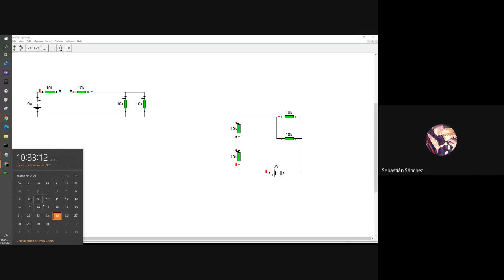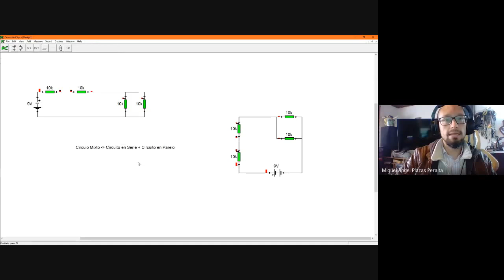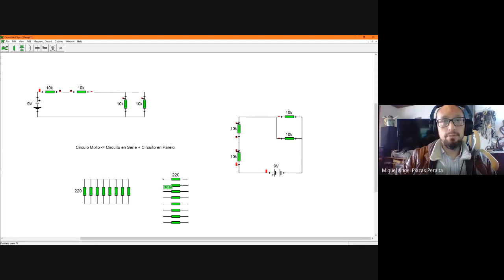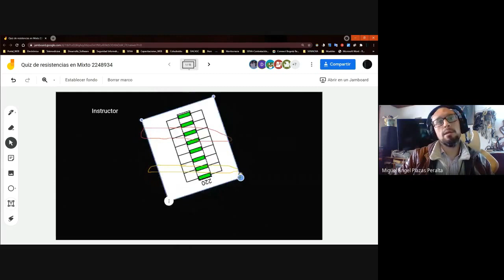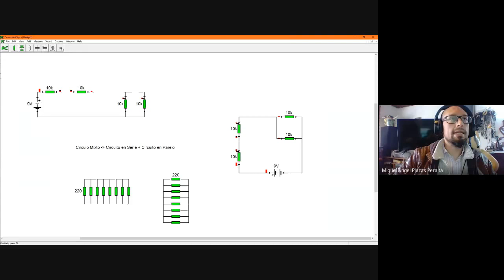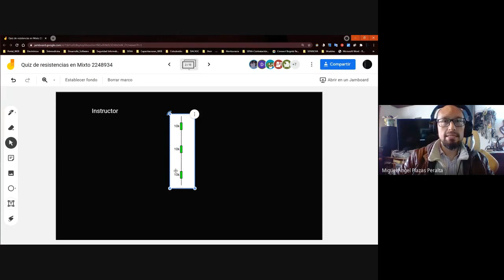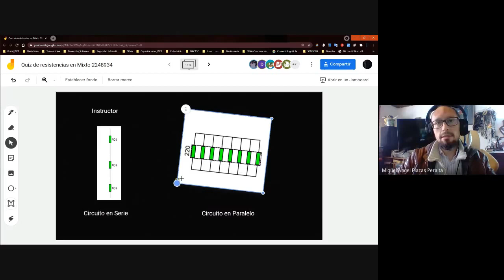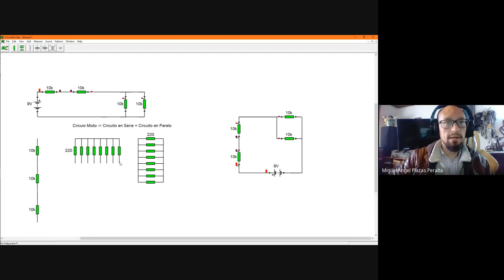Circuitos Mixtos II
Circuito Serie
Circuitos Paralelo